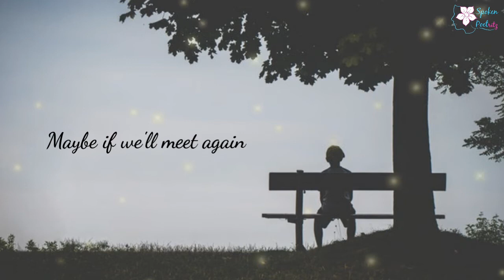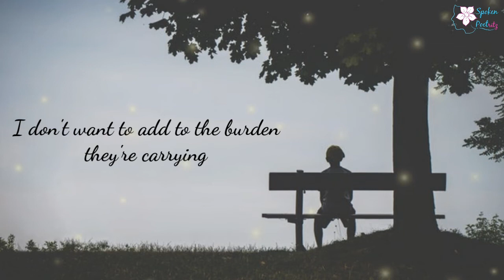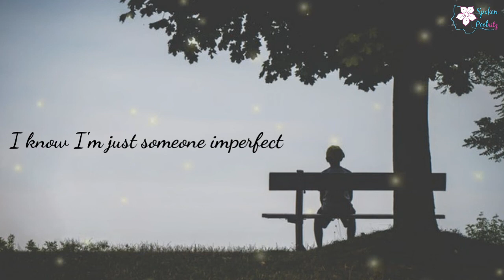When I Feel Lonely | Spoken Word Poetry | Ritz Inspire